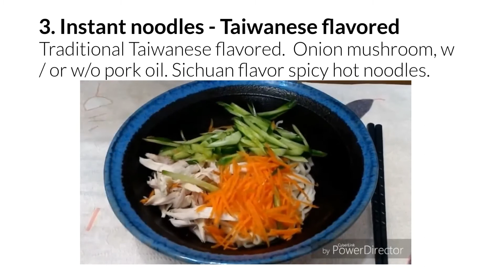best sun dried instant noodles from Taiwan | kide international co., ltd | Taiwantrade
Mr. Noodle, best sun dried instant noodles from Taiwan | kide international co., ltd | Taiwantrade

Mr. noodle the best sun-dried noodles company in asia.
We believe that noodles naturally dried by the sun not only natural energy saving, but are super delicious!
Our noodles contain no preservative, no artificial flavor, neither artificial coloring.
Our noodles are marketed in taiwan and worldwide.
1. instant noodles sun dried noodles + 7 flavor sauces + colorful packing. all are export standard unit.
2. instant noodles - vegetarian market noodles: sesame sauces without peanut. black vinegar sauces. mushroom ginger flavored noodles.
3. instant noodles - taiwanese flavored traditional taiwanese flavored. onion mushroom, w/ or w/o pork oil. sichuan flavor spicy hot noodles.
Very good noodles for markets and many flavors for choices. itaiwan 101 hk ltd.
Ship fast too!

0:00:00 Mr. Noodle The best sun-dried noodles company in Asia
0:00:05 We believe that noodles naturally dried by the sun not only natural energy saving, but are super delicious!
0:00:10 Our noodles contain no preservative, no artificial flavor, neither artificial coloring.
0:00:15 Our noodles are marketed in Taiwan and worldwide.
0:00:20 1. Instant noodles Sun dried noodles + 7 flavor sauces + colorful packing. All are export standard unit.
0:00:25 2. Instant noodles - vegetarian market noodles: Sesame sauces without peanut. Black vinegar sauces. Mushroom ginger flavored noodles.
0:00:29 3. Instant noodles - Taiwanese flavored Traditional Taiwanese flavored. Onion mushroom, w/ or w/o pork oil. Sichuan flavor spicy hot noodles.
0:00:37 Very good noodles for markets and many flavors for choices. iTaiwan 101 HK LTD.
0:00:44 Ship fast too!
0:00:50 Visit our shop Today!